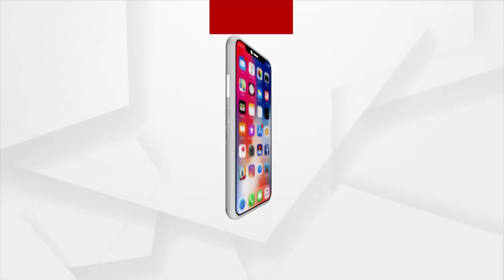I Am Safe Because Of Jayanarayan Mishra, Says BJP MLA Kusum Tete